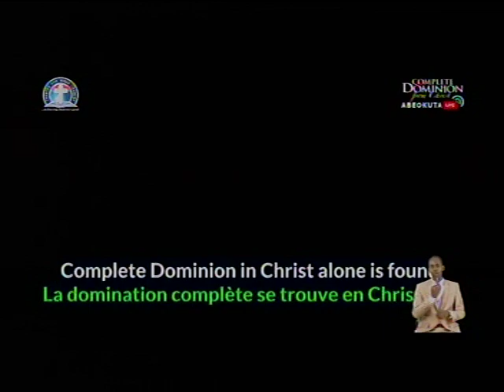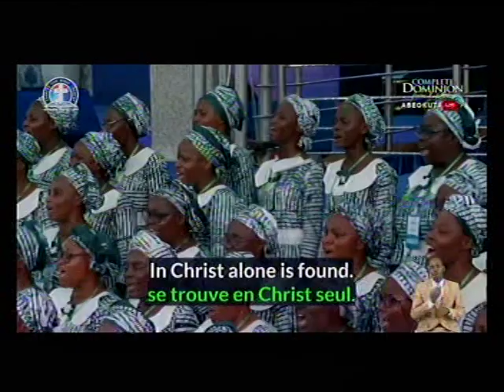COMPLETE DOMINION - DLBC CHOIR